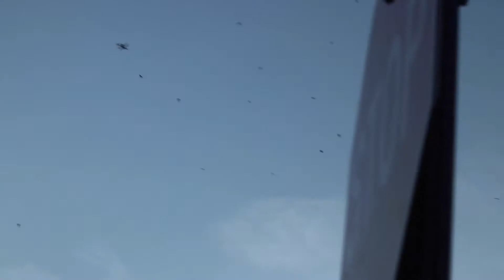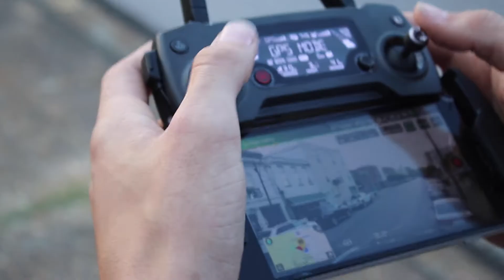Bought A Drone and Crashed It In The First Day...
I bought a drone and did actually crashed it in literally the first 20 minutes... oh well don't cry over spilled milk! We move on!